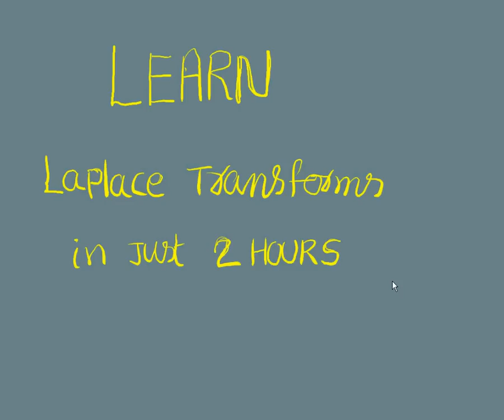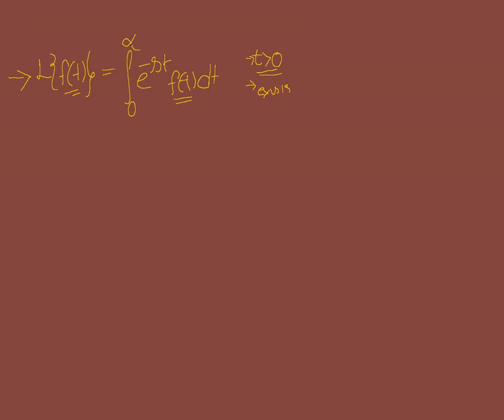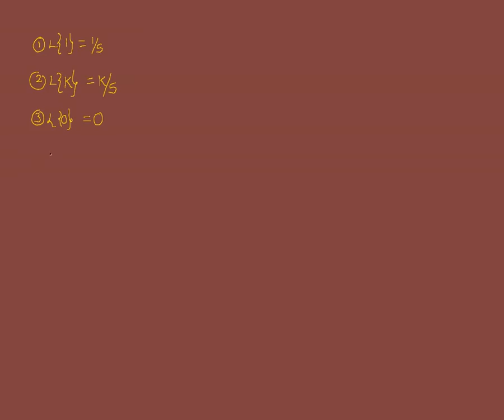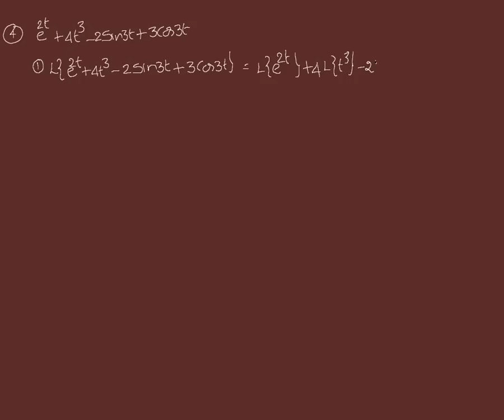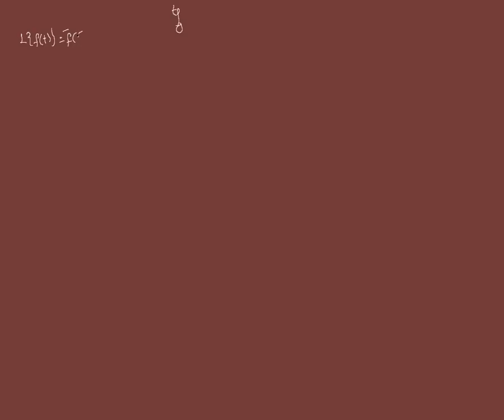LAPLACE IN 2 HOURS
This Video gives a Good Idea of Solving the Laplace Transforms .